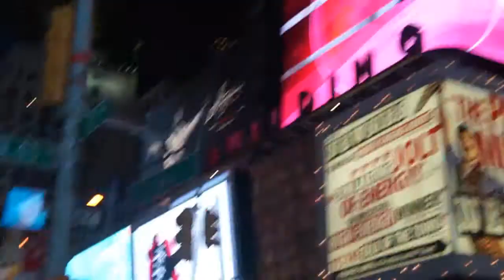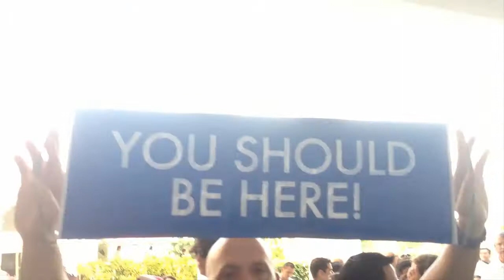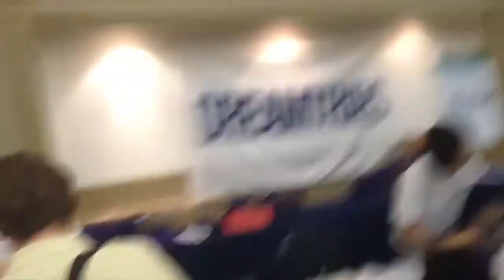RAT Pack Cancun Trip by Kamal Hyman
Highlights of the MEGA Dream trip with the fun and money guys and RAT Pack in Cancun August 2012 !